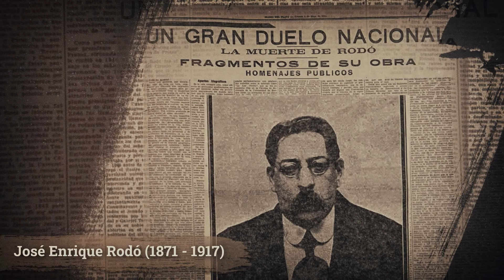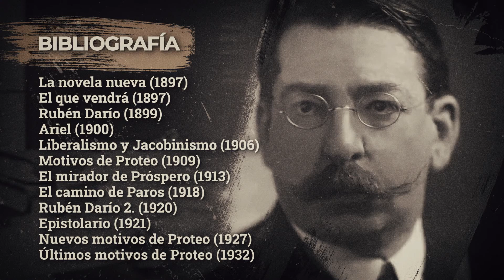José Enrique Rodó - Día del Patrimonio 2021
🇺🇾 🎞️En el marco del Día del Patrimonio, la Biblioteca del Poder Legislativo comparte un audiovisual sobre José Enrique Rodó (15/07/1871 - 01/05/1917), a 150 años de su nacimiento.